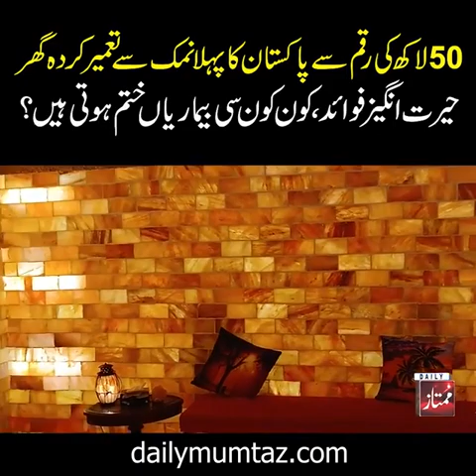Pakistan's 1st Salt Therapy Center - Treatment Center - Natural and Pure - Asthma Treatment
Salt Therapy Center - For Appointment 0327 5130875 - Bahria Town Phase 7 Rawalpindi